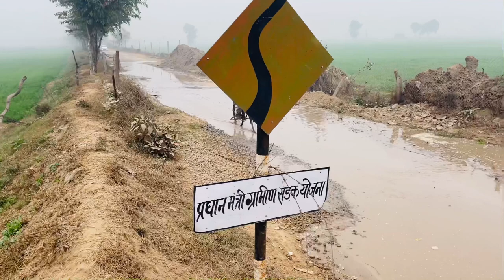Fatehabad ke Majra Road Ke Halat फतेहाबाद के माजरा रोड के हालात ????